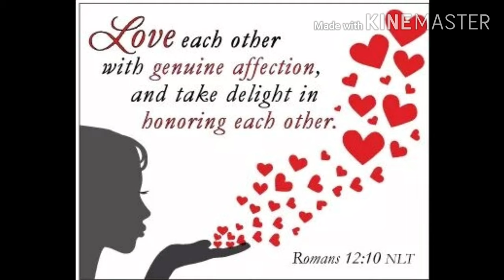How to make Body Scrub at Home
We can make Body  Scrub at Home by only 3 ingredients lemon peel,sugar and Olive oil.
Just cut small  into  pieces the lemon peel then blender  it together with small amount  of water.
After done blending  put the sugar  and Olive oil  and blend again  into blender  machine until  it become  smoother and ready to used.